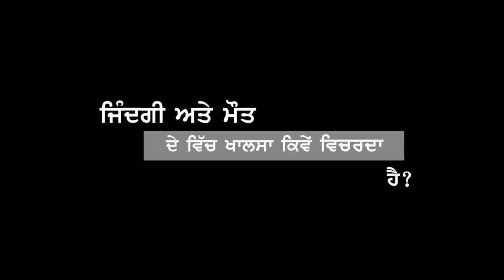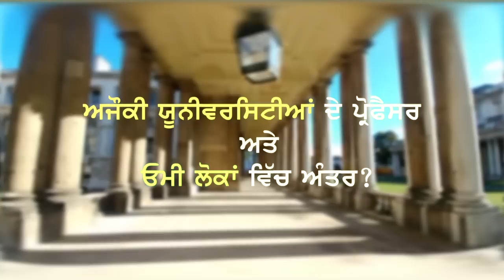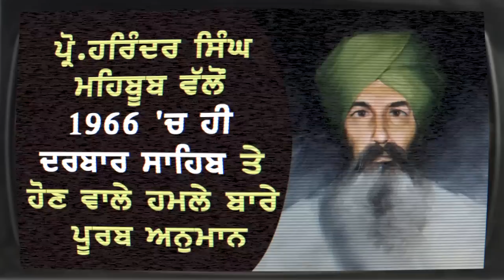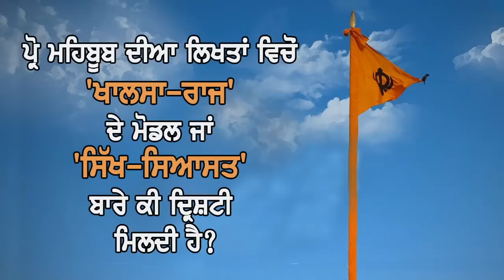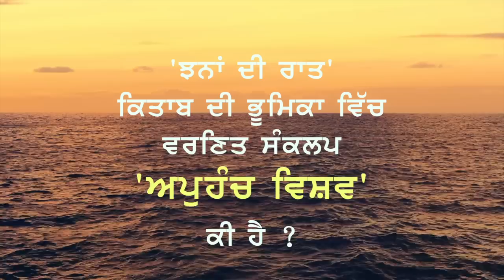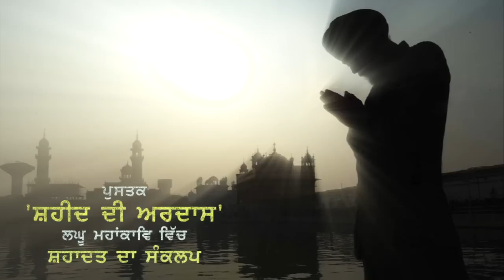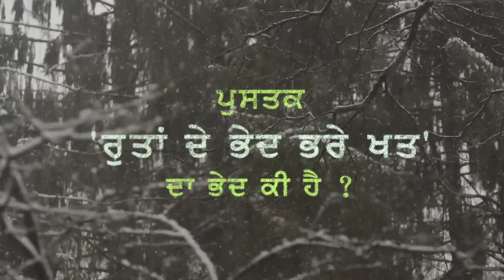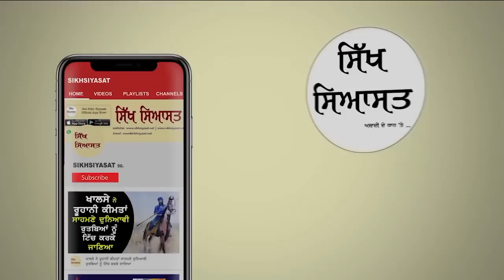Full Interview with Dr. Gurtaran Singh About Prof. Harinder Singh Mehboob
Prof. Gurtaran Singh has been a close friend of Prof. Harinder Singh Mehboob. Sikh Siyasat talked to Prof. Gurtaran Singh about work, writings and philosophy of Prof. Harinder Singh Mehboob. The talk was recorded at Village Jhundan on 9 July 2019.
The detailed and lengthy talk has been divided into 25 clips in accordance with subjects and topics discussed by Prof. Gurtaran Singh.
This is combined version of the video, in which all 25 clips are compiled together.